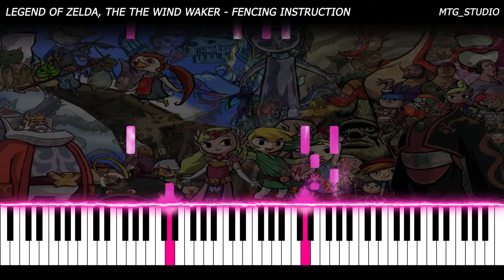Legend Of Zelda, The The Wind Waker - Fencing Instruction | VIDEO GAME PIANO COVER | PIANO TUTORIAL